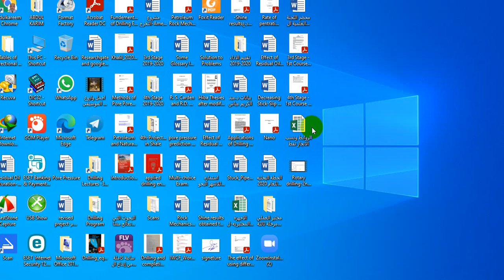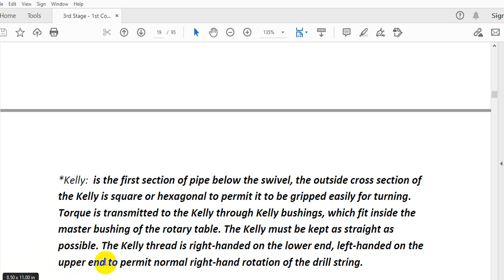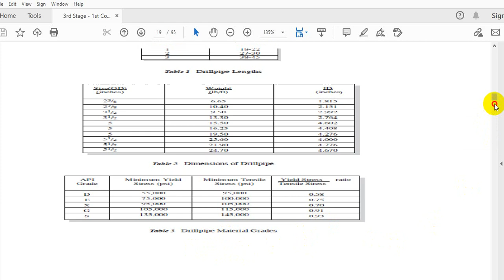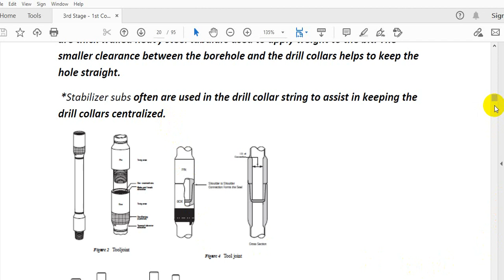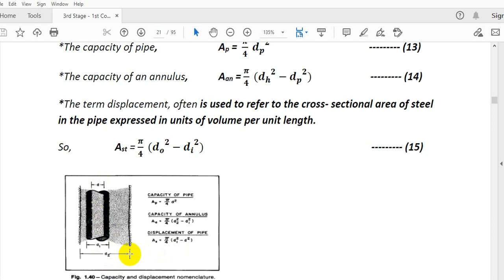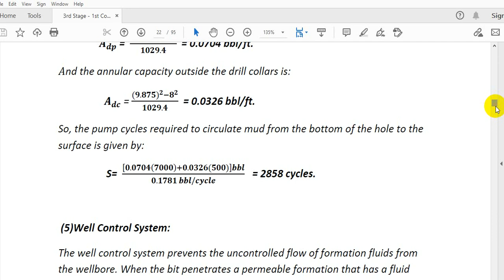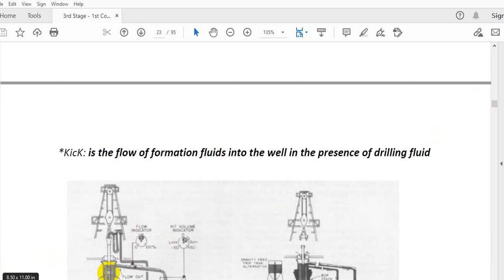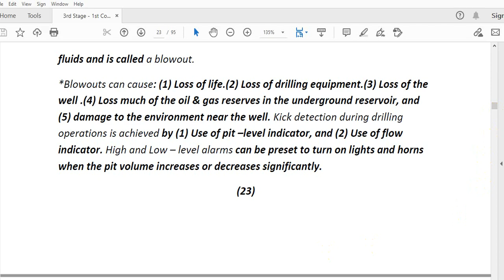Rotary drilling Lecture 2 Part 2 16 12 2020